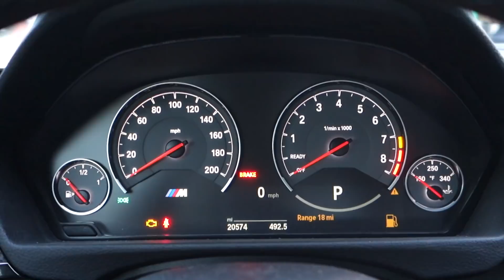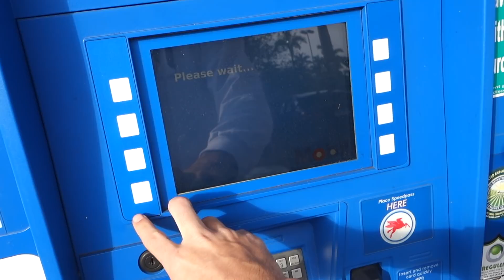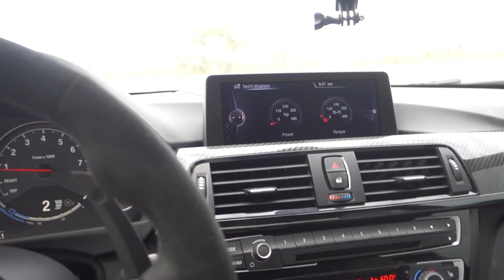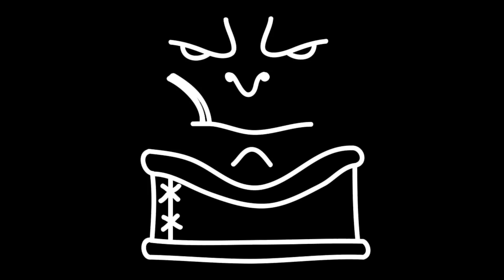First Drive on E85! (600HP BMW M4)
READ DESCRIPTION!

Ill be the first to say that I hate hate hate the quality of the GoPro footage and the sound quality with both the microphone and the headphones. All crap. But this is a learning process for me so now I know what doesn't work.

So watchu guys think about a drift build? ;)

Exhaust is AWE Tuning Track Edition Exhaust
Tuned by RK Tunes